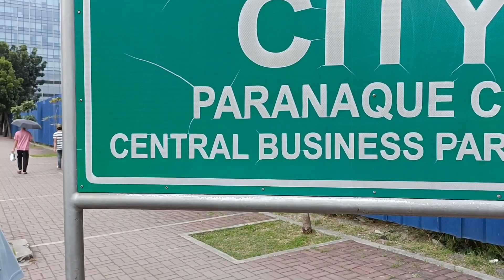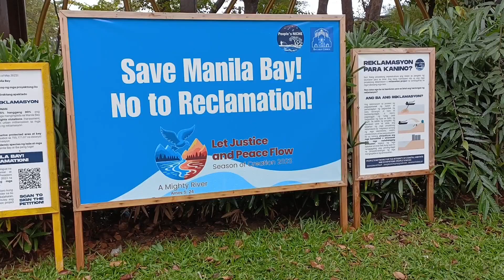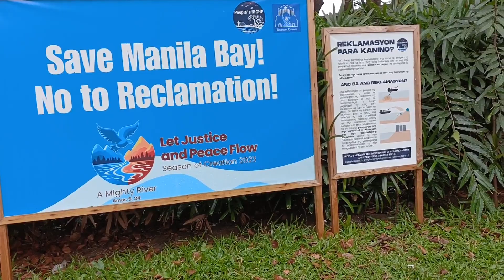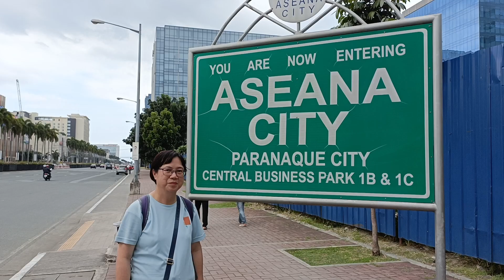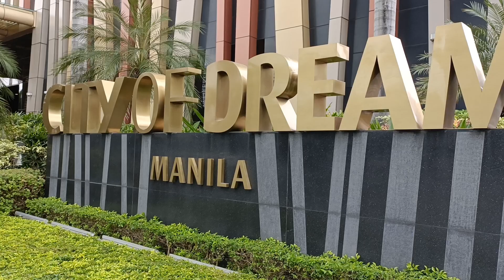【東南亞跨國之旅 EP.8】馬尼拉 Aseana City: City of Dreams | Pasay Seaside Market Manila Bay | 永援聖母國家朝聖地天主教堂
我們從馬尼拉 Pasay 酒店開始步行, 沿 Pasay Seaside Market Manila Bay 市場一直走, 順道參觀永援聖母國家朝聖地天主教堂 (National Shrine of Our Mother of Perpetual Help), 然後沿馬路一直向前走到有 City of Dreams 稱號的馬尼拉 Aseana City